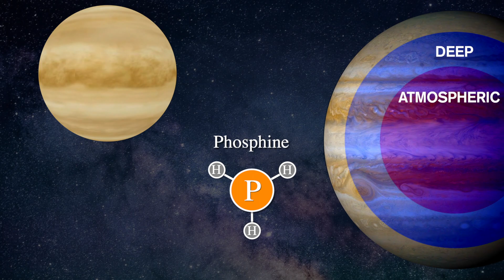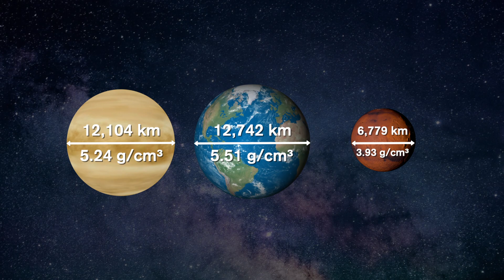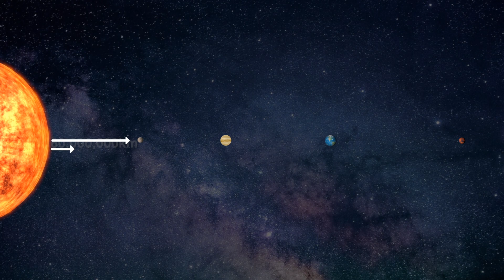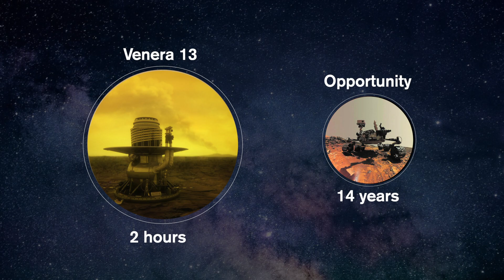Why is Mars better than Venus?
At first  sight, Venus is much more similar to Earth than Mars is. Not only that but we might have even discovered a potential sign of life on Venus. Mars on the other hand is smaller, further away and has significantly smaller atmosphere. Why then have we chosen to go to Mars instead of Venus?